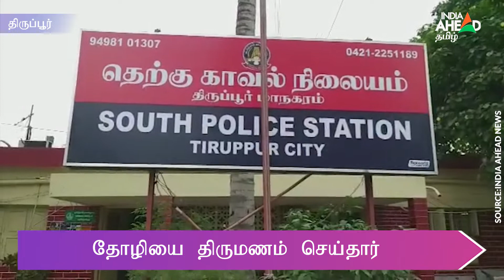ஆணாக மாறிய பெண் திருமணம்| thirupur | transgender| marriage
திருப்பூரில் ஆணா மாறிய பெண் திருநங்கை தோழியை திருமணம் செய்துகொண்டார்.

In Tirupur,  girl married her girl friend who had become a man.